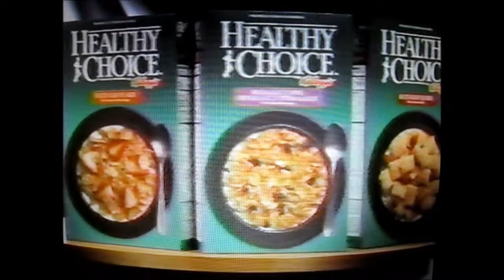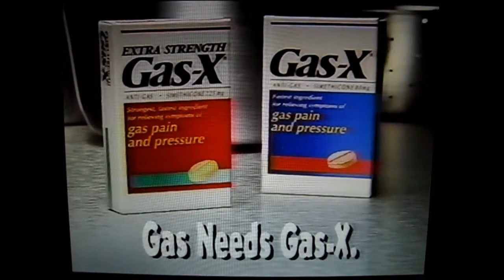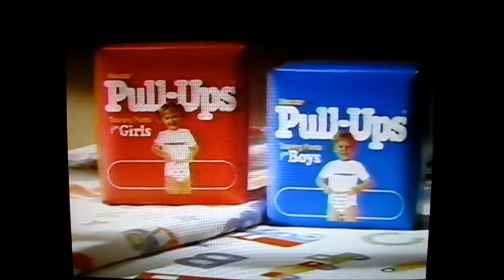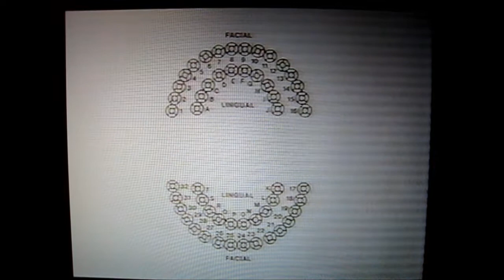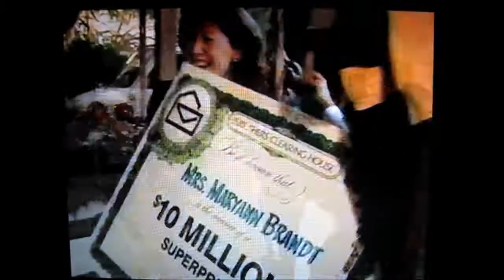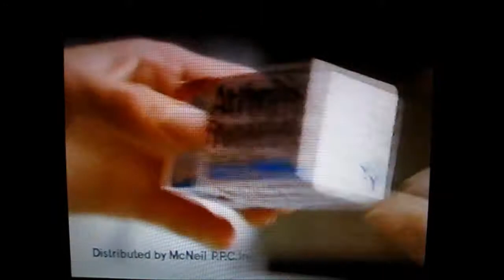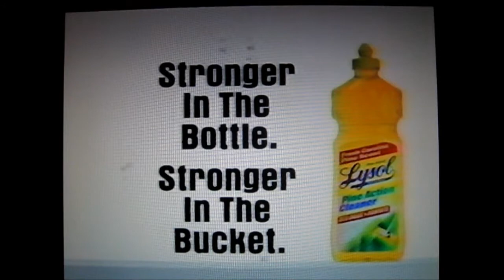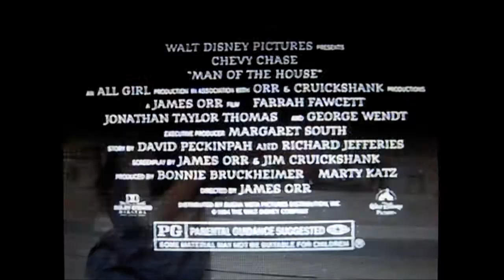Commercials & segments during ALL MY CHILDREN, March 1995, Sarah Michelle Gellar ABC/WHAS Louisville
VHS historic ephemeral obsolete media preservation. Sarah Michelle Gellar, Susan Lucci, and many cast members in some dramatic story arcs from the classic soap, with some nice interspersed commercials and bumpers. Early March 1995, probably the week of March 6.

No infringement intended. Posted for historical VHS ephemeral media preservation with no profit realized.

Tapes are in the Outer Galaxy Lounge historic media archives VHS collection.

Story briefs:
- Anton vacillates over his impending marriage to Kendall
- Janet gets bad news at the custody trial over Amanda
- Corvina's battles with Dimitri and Erica continue
- Noah is mum about who might have shot him
- Trevor has the hots for his buddy Jack's wife, Laurel

CONTENTS:
- Baby Fresh wipes (partial)
- Corningware Casual Elegance cookware, dishes
- Publisher's Clearinghouse
- Kellogg's Healthy Choice cereals
- Maxwell House Capuccino
- Burger King, Lion King
- All My Children program segments
- Reach toothbrush
- Serenity thin maxi pads
- AT&T with Carol Kane
- Ann Jillian for Ultra Slim Fast
- K-Mart spring break 1995 sale
- Gas-X
- Glade Basics air freshener
- ABC Promo: One Life to Live (with WHAS co-ID logo overlay)
- program segments
- Purina Cat Chow
- Flinstones kids vitamins
- Cheese, America's Dairy Farmers
- Tilex mildrew killer
- Pull Ups training pants "I'm a big kid now"
- All My Children bumper
- ABC 67th Academy Awards promo, with David Letterman
- WHAS "Oprah" promo, women's salaries
- Local ad: Big Sur Waterbeds, Louisville
- Blue Star Ointment
- WHAS news teaser promo
- All My Children bumper lead in, program segments
- Disney's the Lion King on video
- Honey Nut Cheerios
- Crest toothpaste
- Smooth Silhouettes pantyhose from L'eggs
- Philly Free cream cheese
- ABC promo, Good Morning America (partly muted for copyright)
- ABC promos: Roseanne and Ellen
- program segments, WHAS ID overlay
- Lysol Plus Bleach cleaner
- Resolve carpet cleaner
- Lysol spray
- Publisher's Clearinghouse sweepstakes
- Julie Andrews for Arthritis Foundation pain relievers
- Dawn dishwashing liquid
- Purina Puppy Chow
- ABC promo: Primetime Live
- ABC promo: Day One (WHAS logo co-ID)
- program segments and All My Children intro
- Motrin IB
- Lysol Pine Action cleaner
- Lysol spray
- Tampax Satin Touch tampons
- Corn Chex, and Lion King promo tie in
- ABC Wide World of Sports promo (WHAS co-ID)
- ABC promo: Day One, including Mark Furman and OJ Simpson trial
- program segments
- Lori Davis hair care
- Maxwell House
- Baby Fresh diaper rash prevention wipes
- Publisher's Clearinghouse sweepstakes
- Geritol Complete
- outro to All My Children, with One Life to Live teasers
- Oprah promo
- Disney's Man of the House now playing
- Local ad: Furniture Liquidators Home Center, Louisville, Ky.
- Kentucky Lottery drawing promo, WHAS
- intro bits to One Life to Live